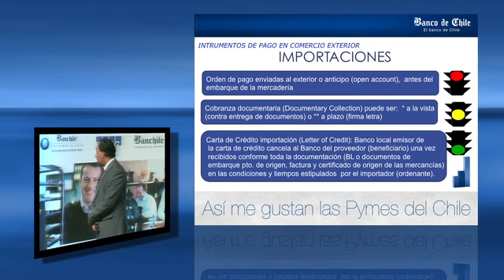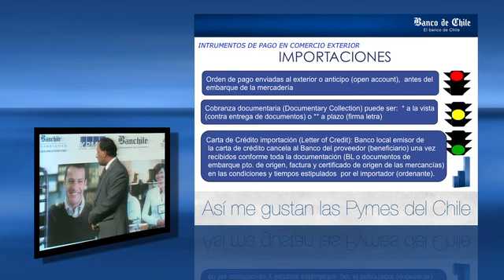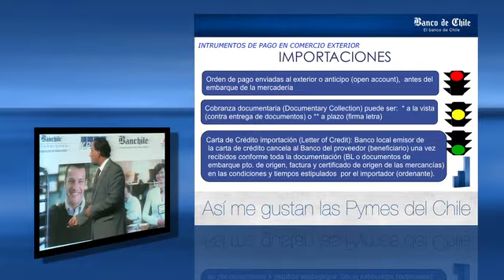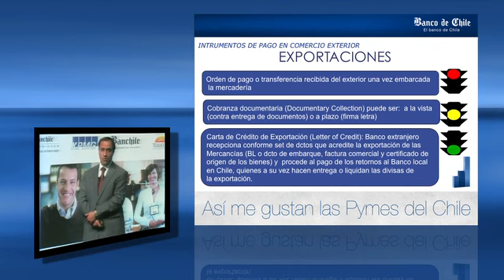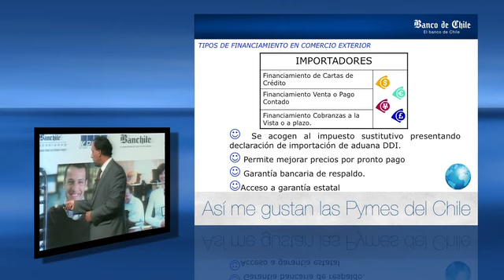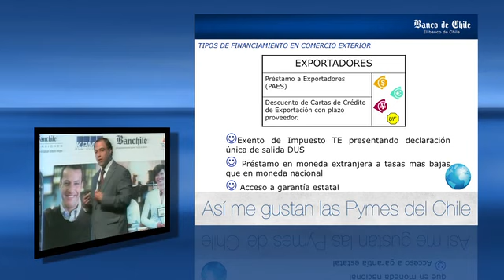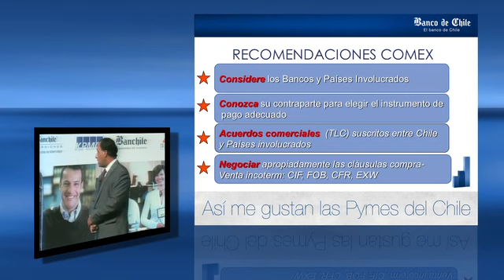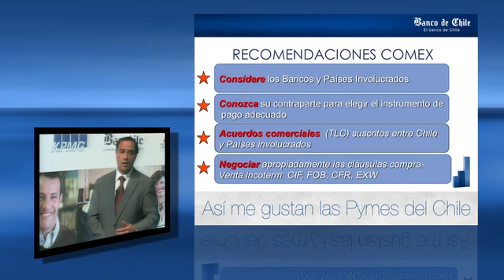Banca PYME - Comercio Exterior